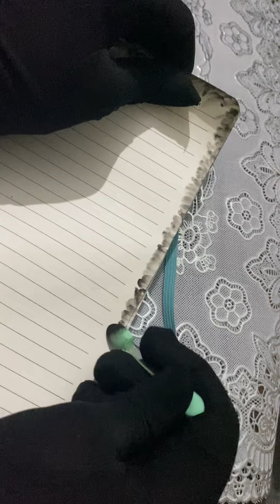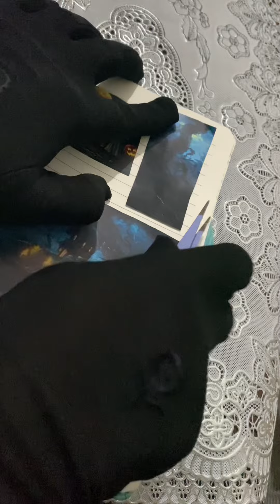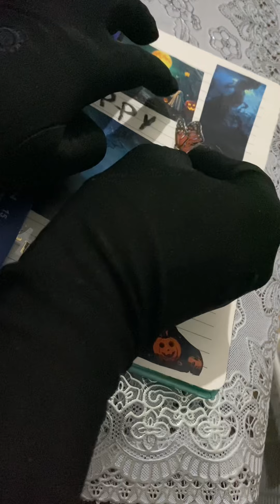Happy Halloween 🎃👻 subscribe plz❤️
Happy Halloween, fellow crafters! 🎃 Welcome back to Afshan Journal. In today’s video, I’m excited to share a spooktacular Halloween-themed journal spread, perfect for capturing all the fun and fright of the season! From haunted house to wonderful pumpkin designs and spooky stickers, this journal layout is all about celebrating Halloween with creativity and style. Whether you’re into scrapbooking or just love seasonal journaling, this video will inspire you to craft your own eerie yet charming pages. As the month of october starts and you know halloween is coming on the 31 october.. so, i decided to make a Halloween Journal.. Hope you all like my effort❤️

. Halloween Theme Ideas
. How to make unique Halloween Themes
. Happy Halloween
. How to make Journal Spread
. How to make journal about darkness
. Asmr videos
. Asmr sounds
. Pumpkin